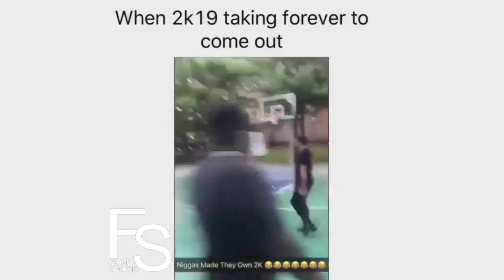BEST SPORTS VINES of JUNE 2019